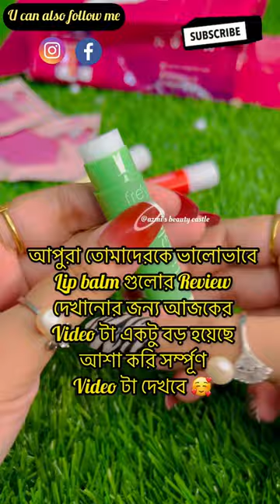Freyias Lip Balm Review 😍 Instant Pink Lips 👄 Best Lip Balm ✨🌵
💎—— U Can Also Like & Follow Me On ——💎